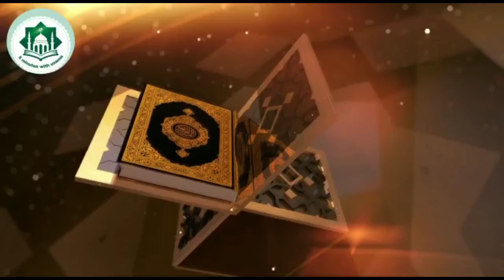The Copy Of Shaikh Bandar Baleela || Ek Choti Si Koshish Shayad Apko Pasand Aay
The copy of shaikh bandar baleela by qari usama

thanks ❤ for watching this video don't forget to like comment and share with your friends it really motivation for me to make awesome videos make sure to subscribe if you like my videos